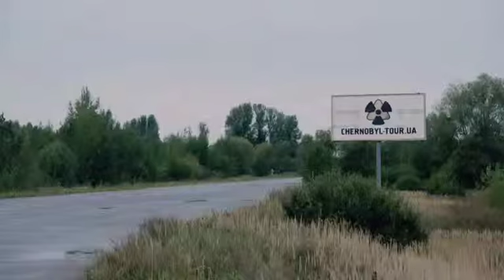Chernobyl Self Settlers. Fixer Ukraine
fixerukraine.com, Dima Kolchinsky, Chernobyl, fixer, Ukraine, television production, samosyoly, samosely